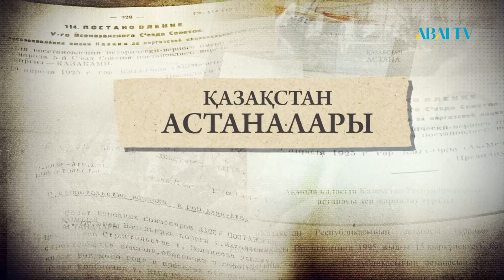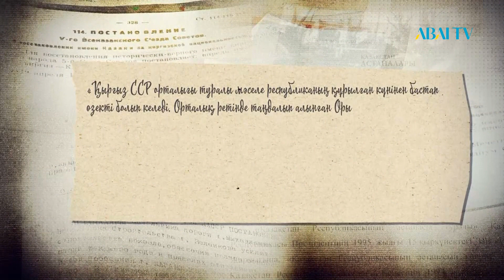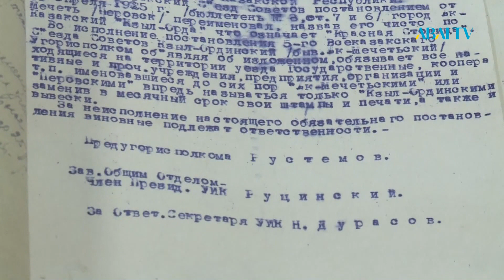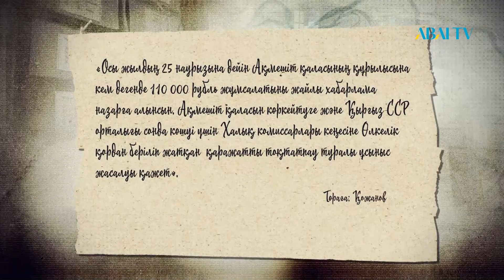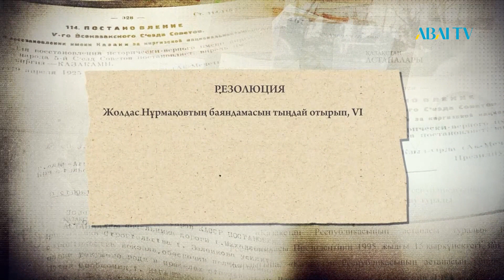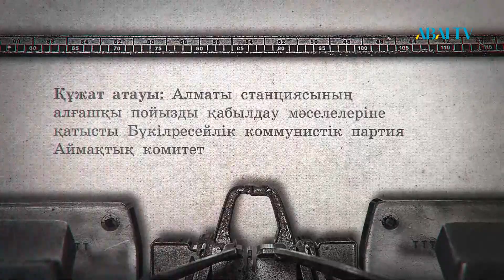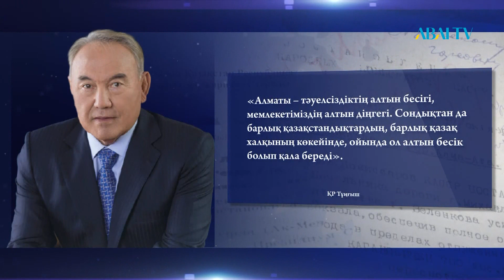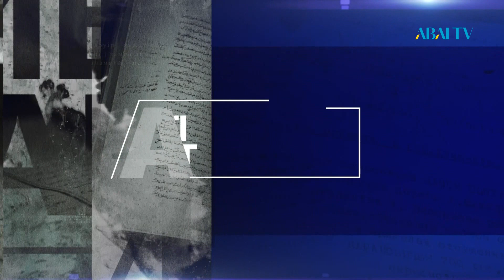Архивтегі аманат. Қазақстан астаналары